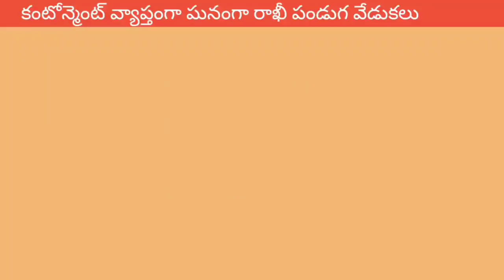నేతల ఇంట రాఖీ సందడి!@ ఆ నేతకు లాక్ పడింది?@SCB NEWS TELUGU@Leaders Rakhi Spl@Reddy Mask Spl Story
1. కంటోన్మెంట్ వ్యాప్తంగా పేదల ఇంట్లో రాఖీ పండుగ సందడి
2. ప్రతిపక్షమైనా అధికారమైనా ఆ మహిళా నేత అందరికీ చెల్లెమ్మ
3. బ్రహ్మకుమారి సమాజం ఆధ్వర్యంలో రాఖీ పండుగ వేడుకలు
4. కల్పవృక్షం లో భాగంగా మొక్కలు నాటిన మురళీధర్ రావు
5. మాస్కు పెట్టిన సదా కేశవరెడ్డి ప్రత్యేక కథనం